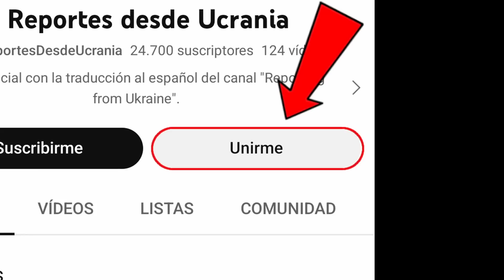05 Abr: Los ucranianos LANZAN ARTILLERÍA OCCIDENTAL EN BAKHMUT | La guerra en Ucrania explicada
🔵 Traducción oficial del canal @RFU
🔵 Apóyame a través del botón de donación bajo el vídeo (junto a "me gusta" y "compartir").

Día 406.

Hoy traemos muchas actualizaciones desde el este. Aquí, los rusos dedicaron casi todos los sistemas de artillería de la región a suprimir los puntos de tiro ucranianos en los edificios altos. Pero como la artillería rusa no es precisa, se vieron obligados a moverla muy cerca de la línea del frente para evitar alcanzar a su propia gente por error. Tras esto, los ucranianos desplegaron 5 brigadas de artillería con armas occidentales de largo alcance y empezaron a darles caza.

En la anterior ocasión comentamos que debido a las condiciones meteorológicas, la actividad en las zona de campo disminuyó y todos los combates se trasladaron al centro de la ciudad. También señalé que debido a la falta temporal de objetivos en los flancos, los rusos concentraron su fuego de artillería en el centro de la ciudad y consiguieron expulsar a los ucranianos del Ayuntamiento.

Los informes más recientes sugieren que el Ayuntamiento fue destruido después de que los rusos lo capturaran. Imágenes publicadas recientemente muestran que las fuerzas de Wagner entraron en el edificio y tomaron algunas fotos en su interior, sin embargo, resultó que se trataba de otro edificio que los ucranianos habían minado por completo, por lo que para cuando los rusos se preparaban para izar su bandera, el edificio explotó y se convirtió en escombros. Las fuerzas rusas dentro de Bajmut se volvieron paranoicas a la hora de desplazar a los ucranianos fuera de sus posiciones porque saben que en el momento en que los ucranianos se vayan, hay una alta probabilidad de que la posición explote. La aplicación de una táctica de este tipo sirve como potente elemento disuasorio.

En cuanto a las posiciones ucranianas a lo largo del río, hoy se ha confirmado que los ucranianos se retiraron hacia la calle principal. Como ya se mencionó anteriormente, después de que las fuerzas de Wagner establecieran el control sobre el mercado, este grupo comenzó a sufrir fuego cruzado, y se hizo ineficaz luchar desde una posición desventajosa.

Pero los intensos combates continúan. Imágenes difundidas por el 1er Destacamento Fronterizo ucraniano, responsable de la parte norte de la línea, indican que los combates tienen lugar en la zona residencial con pequeñas casas junto al complejo industrial AZOM. Las imágenes de la 93ª Brigada Mecanizada ucraniana, responsable de la parte sur de la línea, indican que tomaron posiciones de fuego en el centro de la ciudad y utilizaron lanzagranadas para complicar los avances rusos.

Como se señaló la última vez, la artillería rusa apunta cada vez más a esas posiciones ucranianas. Unas imágenes publicadas hace una semana por las fuerzas de Wagner revelaron que la artillería rusa se encuentra a sólo 10 km del centro de la ciudad. A juzgar por la dirección de fuego, los rusos han concentrado sus sistemas de artillería alrededor de Pokrovske, lo que no es sorprendente porque desde aquí también pueden cubrir todo el flanco norte, muy activo hasta hace poco. Los ucranianos están llevando a cabo un intenso fuego de contrabatería. De hecho, los ucranianos han acumulado al menos 5 brigadas de artillería alrededor de Bajmut y alrededor del mismo número de batallones de artillería. La 112a Brigada ucraniana mostró cómo localizaron y destruyeron artillería rusa escondida entre pequeñas casas. Otra filmación muestra cómo los ucranianos utilizan un Excalibur para destruir artillería rusa oculta en una arboleda. El aumento de la presencia y el uso de sistemas de artillería occidentales en la dirección de Bajmut marca una gran diferencia y puede indicar que los ucranianos están practicando antes de la operación de contraofensiva.

Sin embargo, los destacamentos de artillería más pequeños a las Brigadas Mecanizadas o de Brigadas de Asalto disponen de equipamiento menos sofisticado. No obstante, como se ha revelado recientemente, están haciendo muy buen uso de lo que tienen. Una dotación de artillería de la Brigada Presidencial mostró cómo tomaban tubos del sistema Grad y los utilizaban en los carros para disparar un cohete en cada ocasión. Este método resultó útil cuando no querían destruir todo el edificio. Por ejemplo, un soldado ucraniano publicó un vídeo en el que mostraba cómo quedó atrapado dentro de la casa porque había un francotirador ruso frente a su posición. Dio las coordenadas a la artillería y, tras varios intentos, dieron en la ventana correcta y despejaron el lugar.